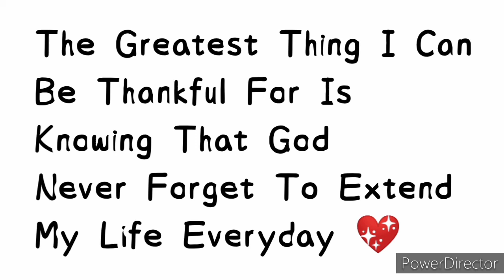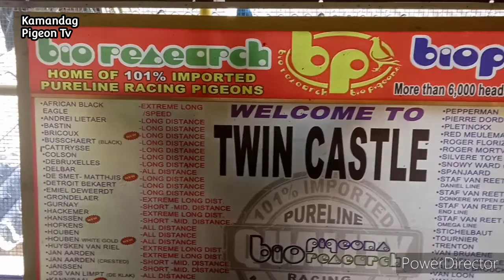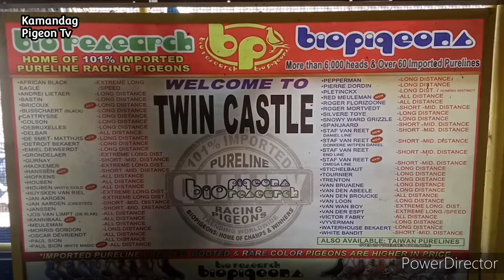BIO PIGEON | BIO RESEARCH || VISITING TWIN CASTLE || Bp #5 😁😁😁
PART 2 NG PAG BISITA NATEN SA BIO PIGEON BIO RESEARCH TARA SAMAHAN NYO AKO MAKITA NYO ANG IMPORTED PURE LINE NG BIO PIGEON BIO RESEARCH AT DITO YAN MAKIKITA SA TWIN CASTLE TOWER. TARA LETS GO...